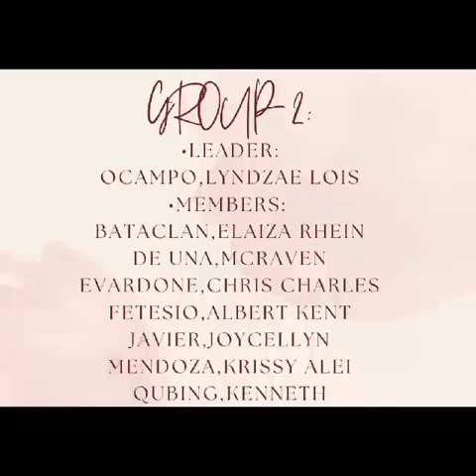INTERPRETATIVE DANCE | BULAG, PIPI, AT BINGI